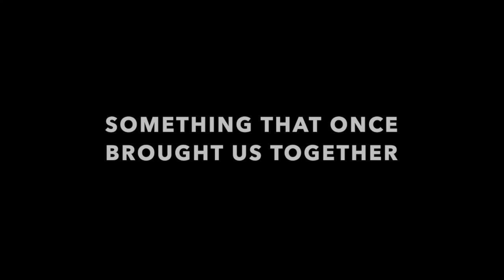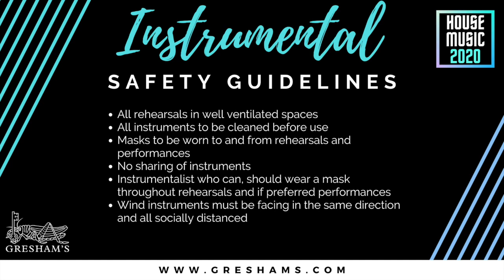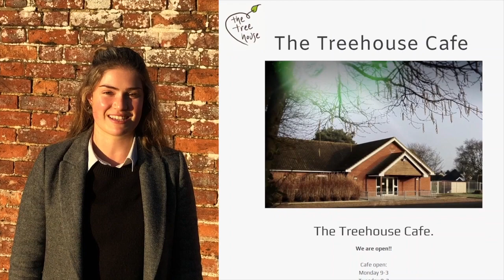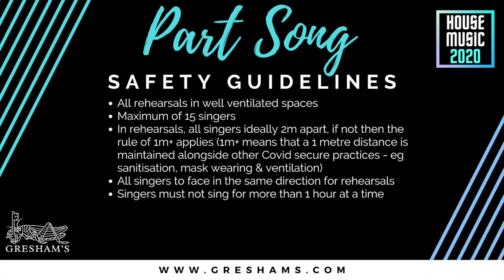House Music 2020: Instrumental & Part Song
Gresham's School House Music Competition moves online for 2020. Featuring Instrumental and Part Song Categories.

This year Gresham’s is supporting the Treehouse Café; a local charity based in Holt that aims to help vulnerable children and adults within the community. A vibrant meeting place, the café runs a variety of workshops, offers music lessons, has a community fridge and its own community garden for those that need it most.  All are most welcome to enjoy its delicious menu of coffee, cakes and light lunches and support such a worthwhile cause. If you have enjoyed listening to our Christmas 2020 singles, go a step further and make a donation using this just giving

The Treehouse Cafe, Holt - JustGiving
Gresham's The Treehouse Cafe, Holt. This year we are raising money for The Treehouse Cafe in Holt.